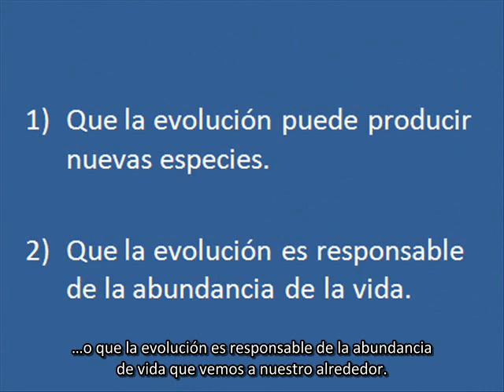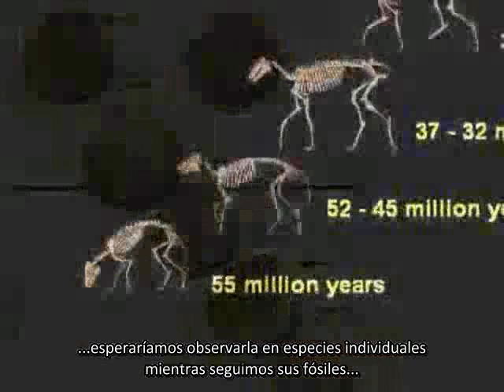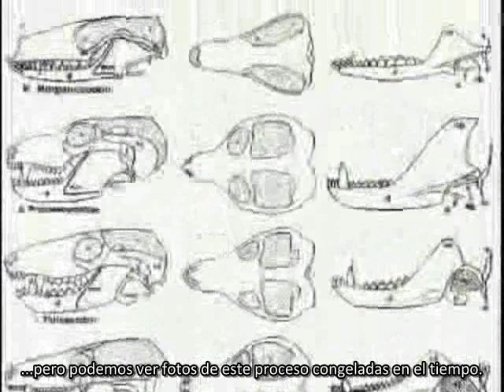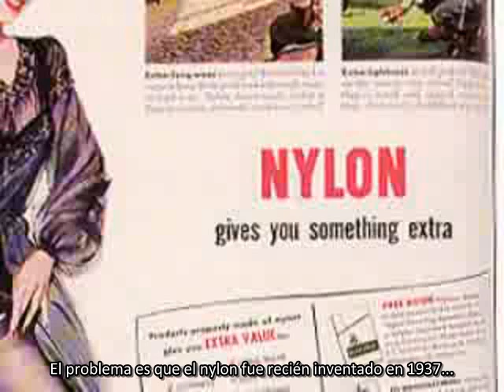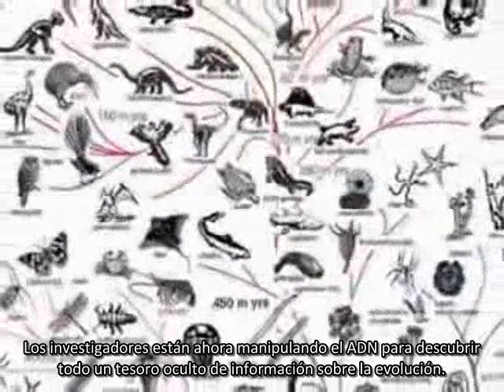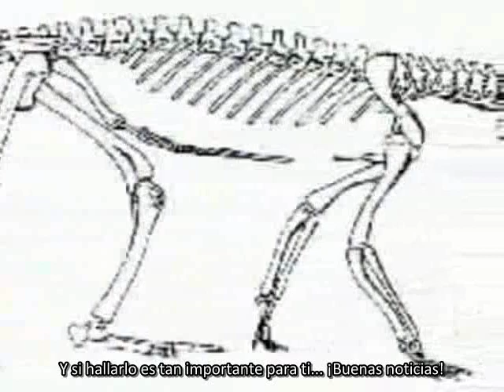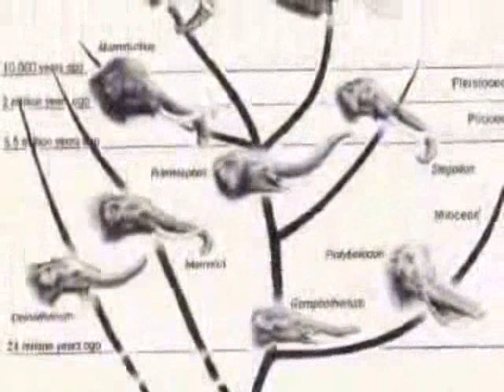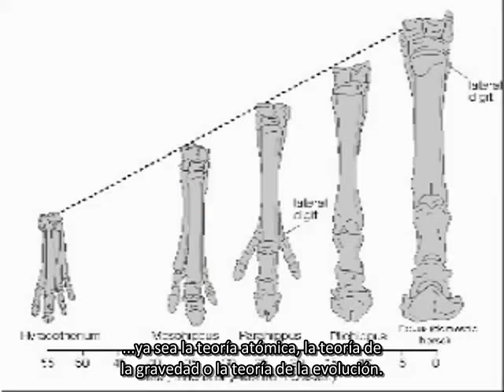7 - La Teoría de la Evolución Hecha Fácil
Éste es el séptimo video de la serie "Made Easy" de Potholer54.

En este video, Potholer54 nos da tan solo una pequeña muestra de la enorme evidencia que tenemos a favor de la teoría de la evolución y hace un análisis de algunas hilarantes afirmaciones creacionistas.

La música corresponde a la obra de Tchaikovski: Sinfonía Nº 6 Patética.

En esta serie, Potholer54 nos explica en términos sencillos el origen del universo, la formación de la Tierra, la aparición de la vida en nuestro planeta y su evolución hasta llegar al ser humano moderno, poniendo especial énfasis en los métodos que nos permitieron alcanzar tal conocimiento.

El objetivo de esta serie no es brindar descripciones minuciosas sino explicar de manera sencilla sin que el espectador requiera un amplio conocimiento del tema. Es un excelente primer paso para quienes están interesados en conocer mejor las teorías científicas que tratan nuestro origen.